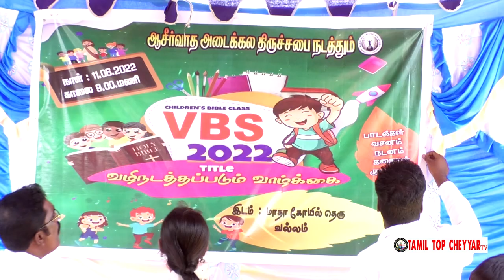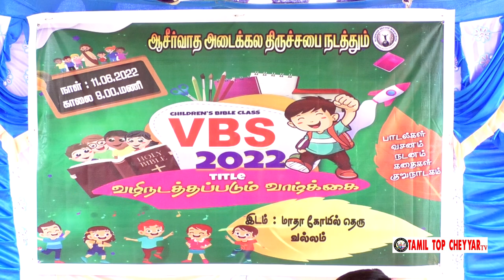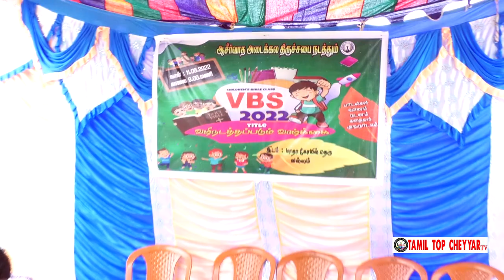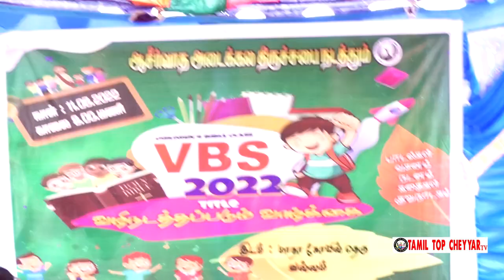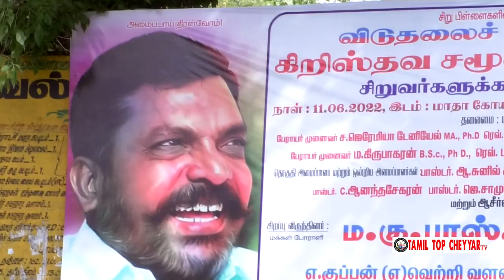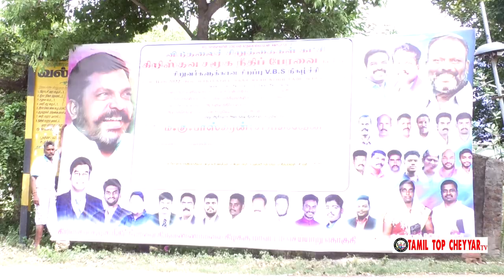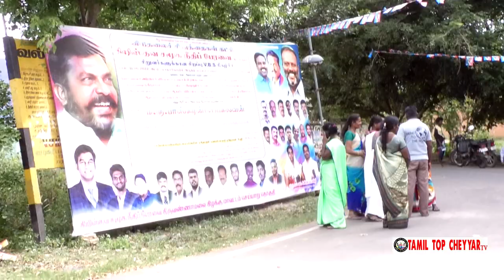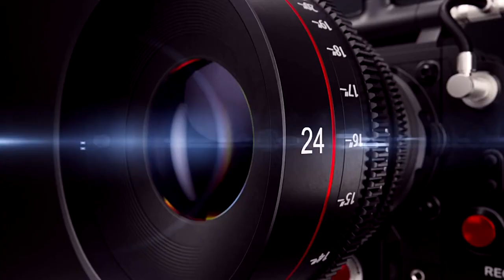11-6-2022 தினத்தில் BRM வல்லம் கிளை VBS சிறுவர்களுக்கான விடுமுறை வேதாகமம் வகுப்பு நடைபெற்றது பாகம்_1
bellampalli church videos,
baby akshaya songs bellampalli,
telugu christian songs,
pastor praveen live,
calvary ministries live,
jesus christ,
Bro.srinu calvary,
Abhishek praveen,